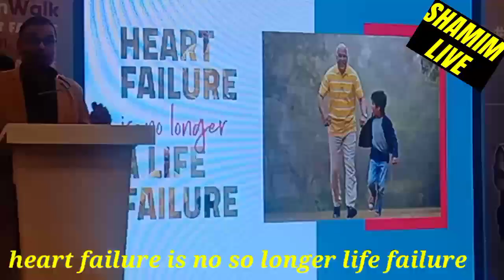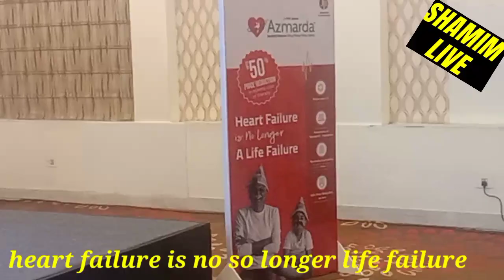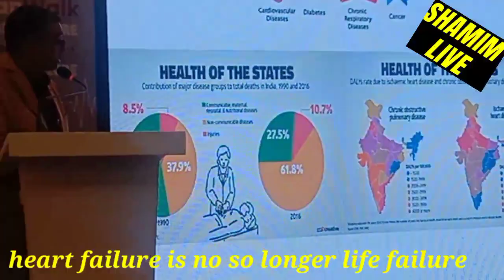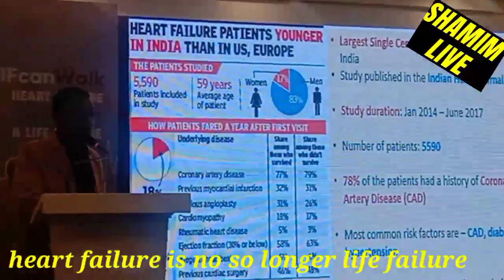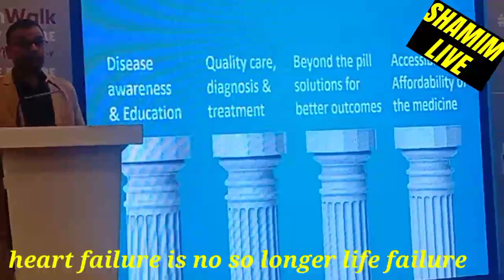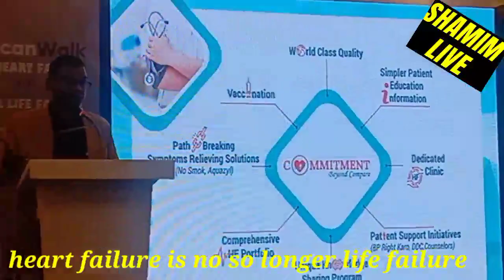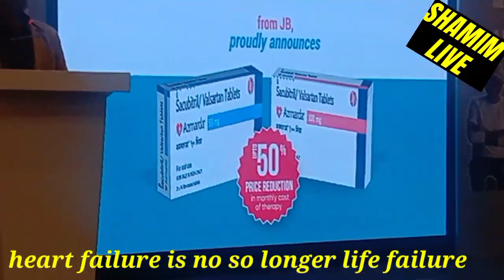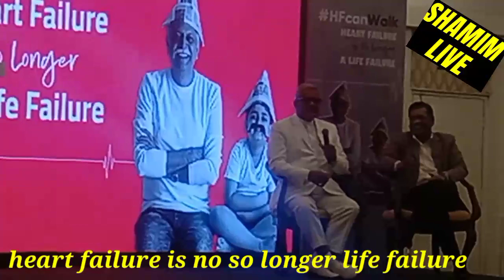heart failure 💔 control how can possible ؟ azmorda can save your 🧬